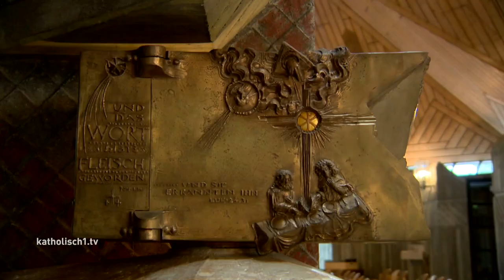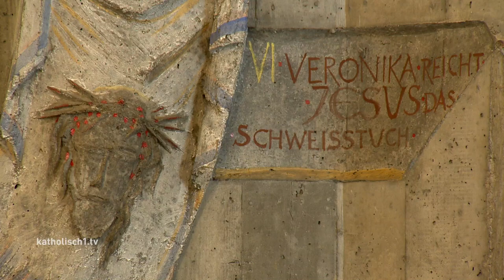Portrait St. Hedwig, Kempten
Die Kirche Sankt Hedwig im Kemptener Stadtteil Thingers ist ein relativ junges Gotteshaus: Es wurde im Oktober 1986 von Bischof Josef Stimpfle eingeweiht und ist seitdem die Heimat von vielen Gläubigen. Der Baustil und die Gestaltung der Kirche wurden stark von den Ergebnissen des zweiten Vatikanischen Konzils beeinflusst – was genau das bedeutet, sehen Sie hier: Wir stellen Ihnen die Kirche und zwei Menschen vor, die eng mit Sankt Hedwig in Kempten verbunden sind!